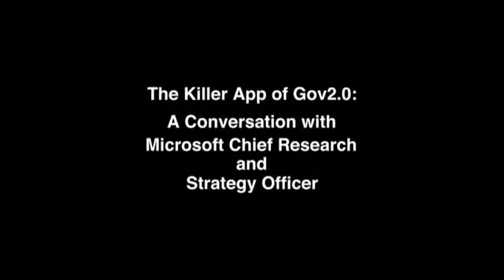Gov 2.0 Summit 09: Craig Mundie and Tim O'Reilly, "The Kill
Craig Mundie (Microsoft Corporation) and
Tim O'Reilly (O'Reilly Media, Inc.),
"The Killer App of Gov2.0: A Conversation with Microsoft Chief Research and Strategy Officer"